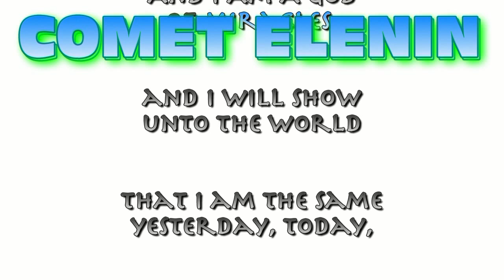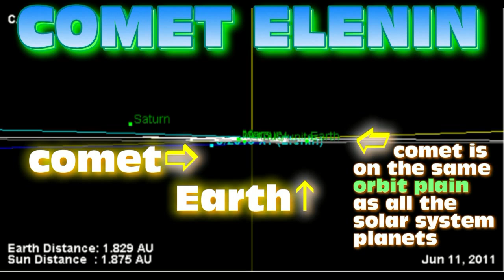Comet Elenin ORBIT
1. Comet Elenin orbit miracle - 2 Nephi 27:23
2. Comet Elenin orbit Image 1 - same plain as all the other solar planets
3. Comet Elenin orbit Image 2 - same plain as all the other solar system planets

. Seeking for the Knowledge of God?
.. READ: "Plagiarism of the Devils Secret Society lifted from: The Book Of Mormon"
... Seek it Now! Find it Now!
. Read: Important Questions and Answers about: The Protocols of the Learned Elders of Zion